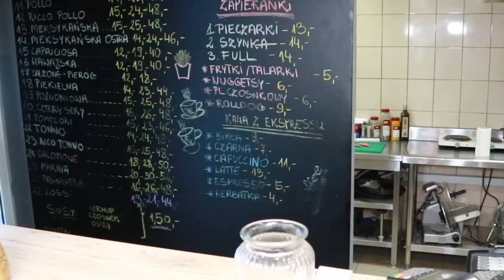Good Pizza Great Pizza w PRAWDZIWYM ŻYCIU 🍕🤩 Odcinek specjalny z okazji 100 tysięcy subskrypcji 🥳